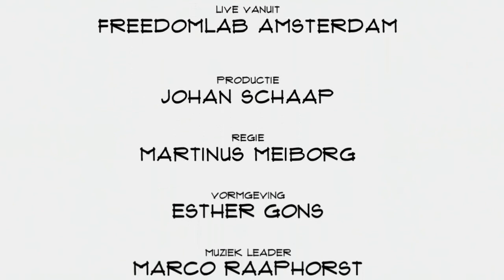Nick Wilderink (Nectar): "Een 3D printer die werkt als een koelkast: stekker erin en printen"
Een 3d toekomst waarin de 3d printer een tool is die je zonder enige weerstand oppakt. Dat ziet Nick Wilderink, CEO van 3D printer bouwer Nectar voor zich. Maar zo ver is het nog niet. In Top Names vertelt Wilderink over hooggespannen verwachtingen, de ontwikkeling van een hardware product en het modulaire systeem van Nectar.